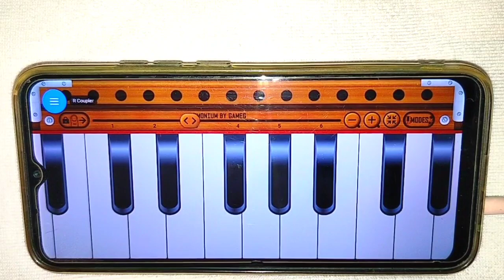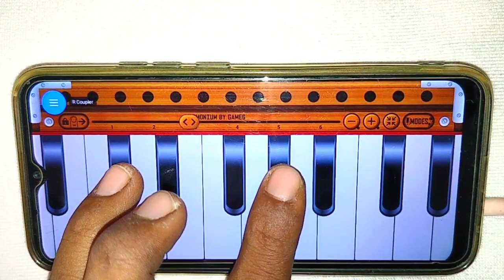आरती कुंज बिहारी की ll सिर्फ एक बार में कोई भी बजाना सीख जाएगा ll एक उंगली से बजाना सीखे ll